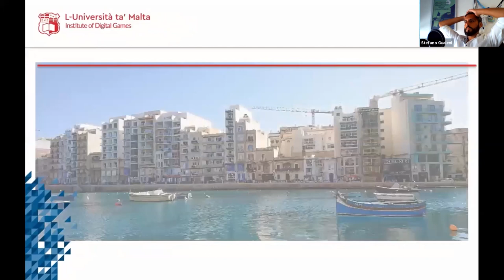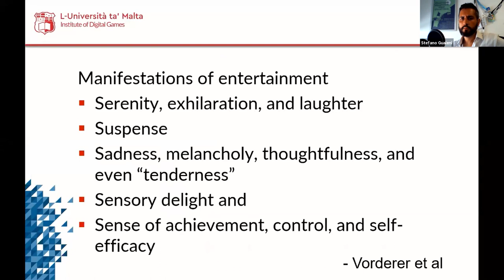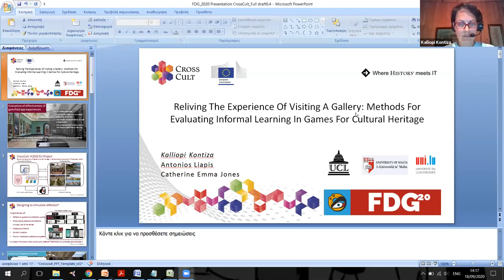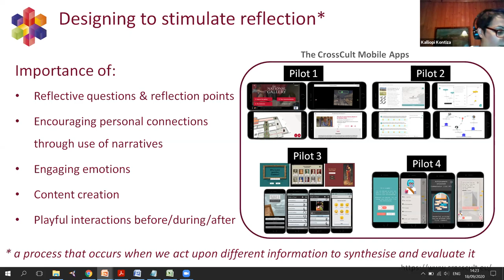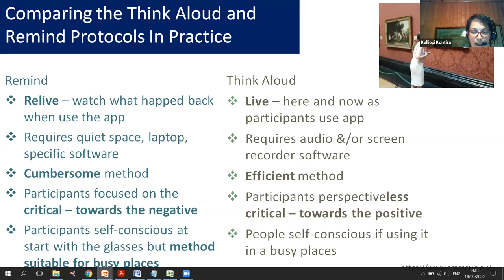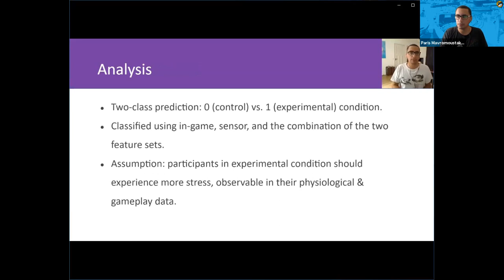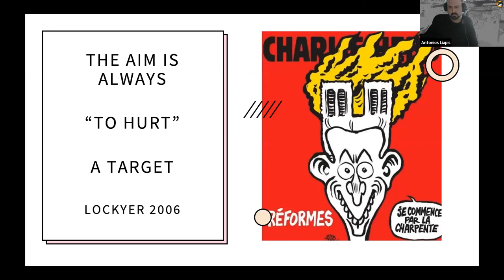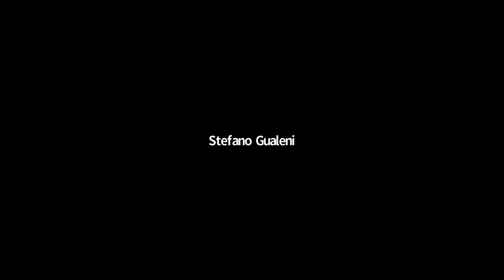FDG2020 September 18, 15:00-16:00 Games Beyond Entertainment